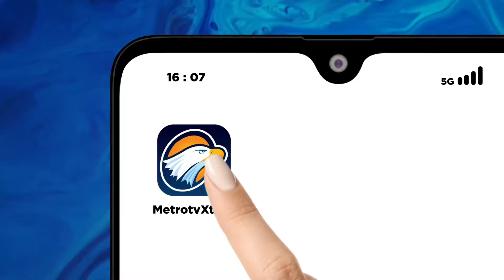Jelang Nyepi, Umat Hindu Jalankan Upacara Melasti di Pantai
MetroTV, Jelang perayaan hari raya nyepi, umat hindu bali melangsungkan prosesi pemelastian, yakni pensucian diri dan lingkungan alam semesta sebelum melakukan tapa bratha penyediaan.